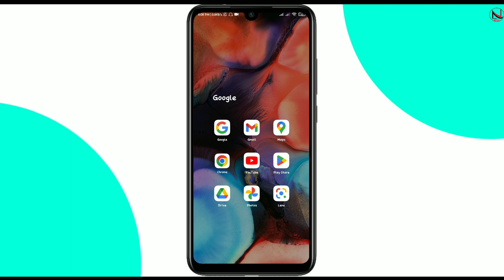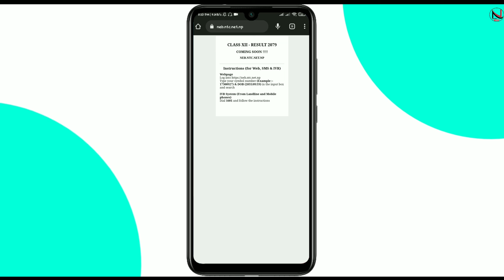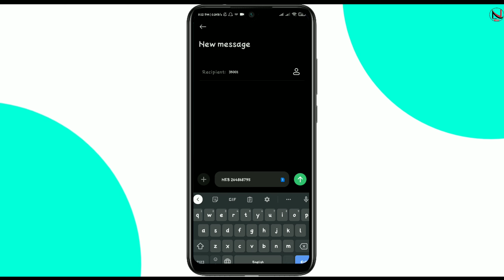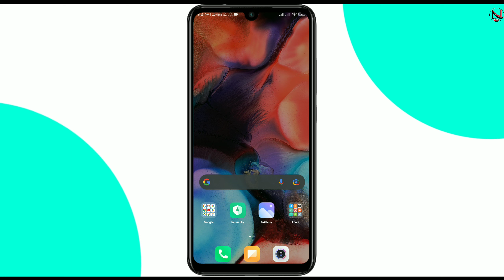How To Check Class 12 Result 2079 | Nepali Tech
Hello Everyone Namaste, yo video ma Tapai Haru Lai Class Towel or 10+2 Ko Result Online and Offline bata check Kasari Garne Yo Video ma Tapai Haru Lai Bataieko Xu. I hope yo video Tapai Haru Lai Ramro Lagxa